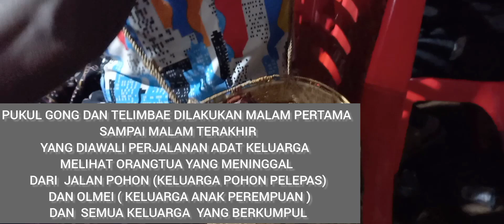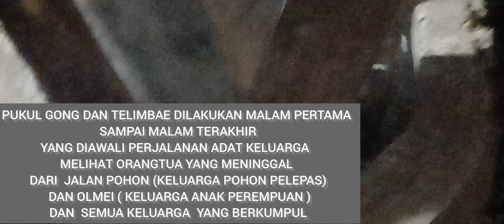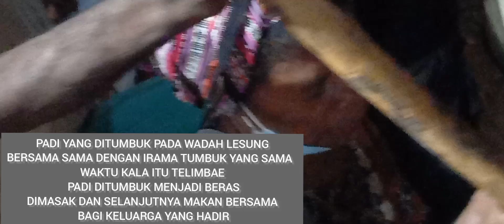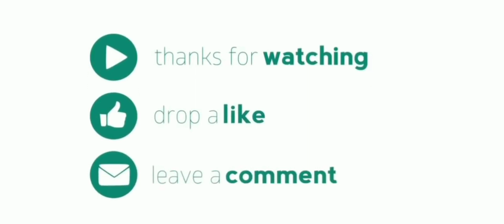TELIMBAE ( TUMBUK PADI ) | BUDAYA KAMANG - ALOR NTT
TELIMBAE ( Tumbuk Padi ) adalah salah Ritual Adat Etnis Kamang, kampung ATOITA Desa Waisika, Kecamatan Alor Timur Laut Kabupaten Alor NTT, adalah salah satu Tradisi yang dilakukan apabila ada Orang Tua meninggal di kampung. TELIMBAE ini dilakukan malam pertama hingga malam terakhir, yang sebelumnya diawali dengan jalan adatia, jalan pohon dan olmei (anak perempuan) serta semua keluarga yang berkumpul melihat peritiwa duka ini. Dimana Pukul Gong juga terdengar, dan dilakukan hingga pagi hari. TELIMBAE atau TUMBUK PADI adalah Warisan Budaya Leluhur yang tetap terjaga dan lestari;